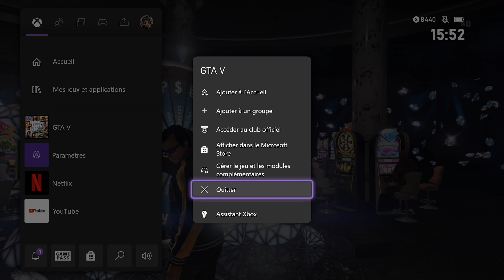COMMENT GAGNER LA VOITURE DU CASINO À TOUS LES COUPS SUR GTA 5 ONLINE 1.56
Aujourd'hui, je vous propose ma méthode qui va vous permettre de gagner la voiture du podium du casino à tous les coups sur GTA 5 Online. Cette semaine c'est la Vapid Retinue MKII qui est la voiture que vous pourrez gagner au casino.

Rejoindre le crew (actuellement plein mais des places sont réservés si vous êtes abonnés premium sur la chaine).